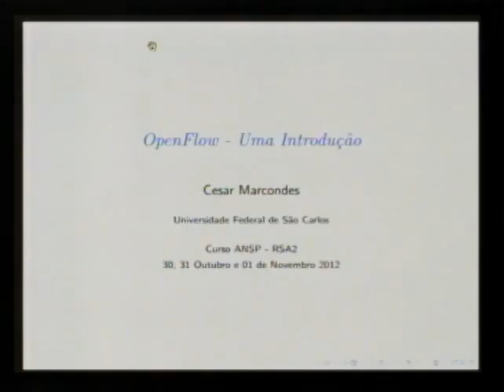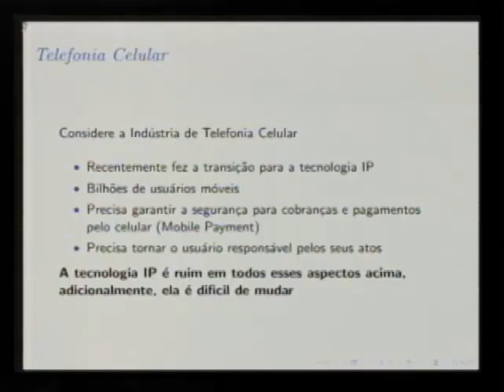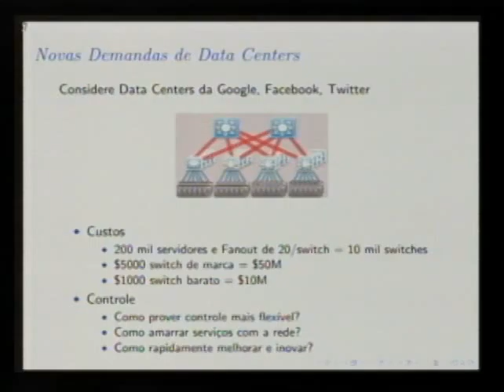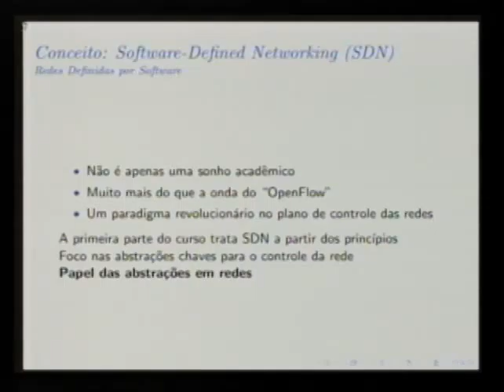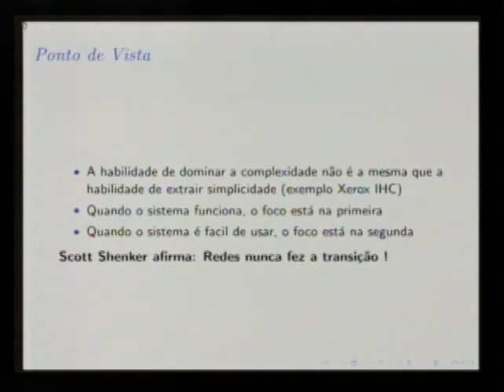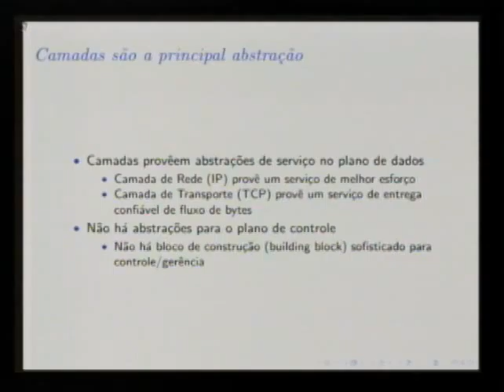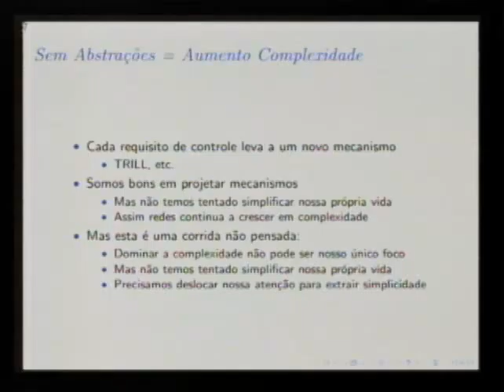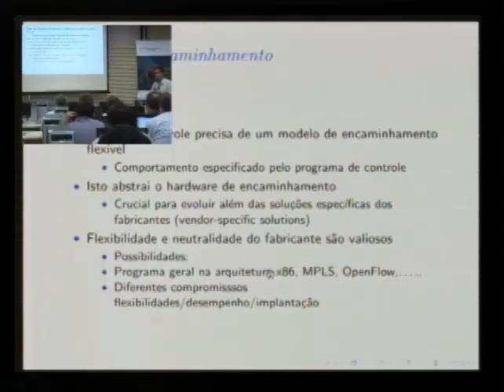RSA2 - Curso Introdução ao protocolo OpenFlow: Parte 1